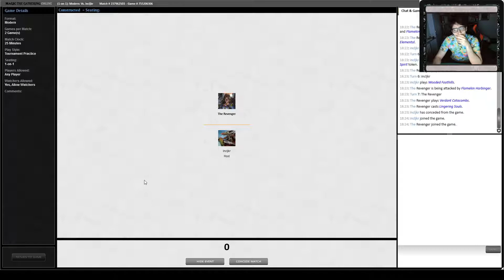MTG Modern Junk Midrange VS 5C Elementals